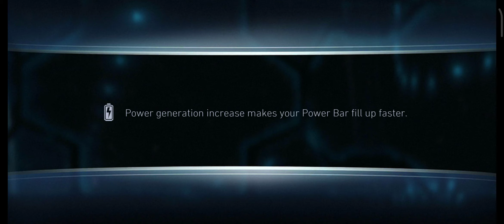GA WONDER WOMAN, BRAINIAC, CoW SUPERMAN 🤩 Arena Fights☠️ InJustice 2 Mobile Gameplay